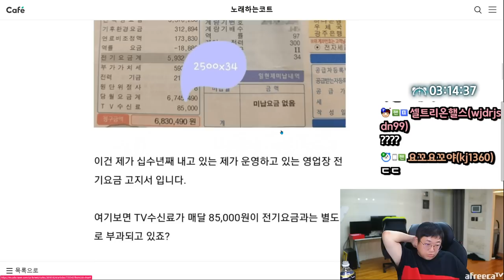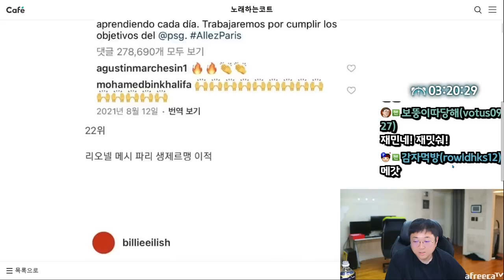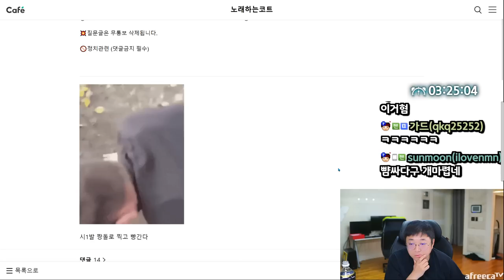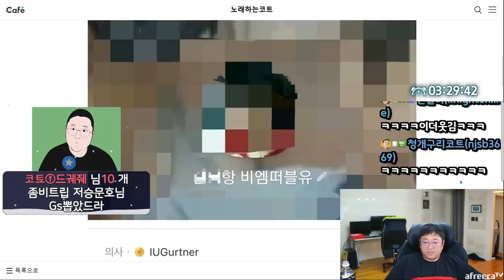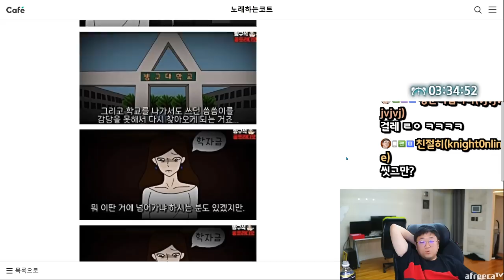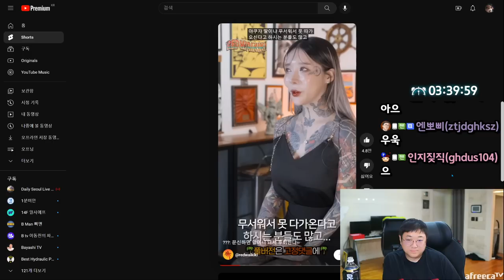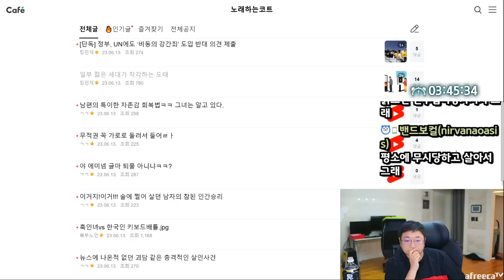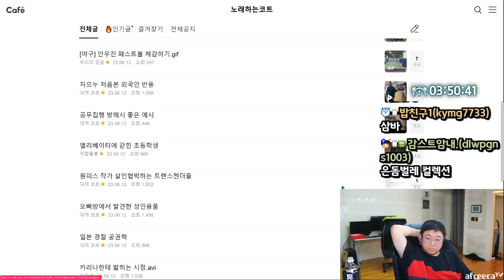남자는 대체로 잭스에 미쳐잇나요? (23.06.13-6)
[음원출처]